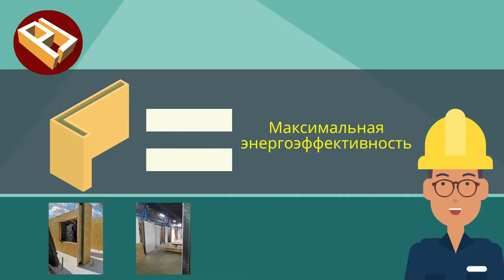ТВОЙ ДОМ В МОДУЛЬНЫХ ПАНЕЛЯХ:РЕШЕНИЕ ЭКОНОМИЧЕСКОЕ! - PLITAL